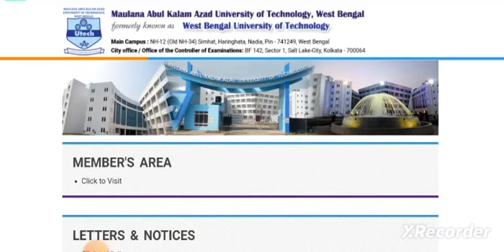MAKAUT Result Publication Date 🔥 | Supply/Year Back/RA Rules 🤔 | Paper Checking Process 📋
Qualification Details:-
LBS(Land Building Surveyor)
ITI (SURVEYOR)